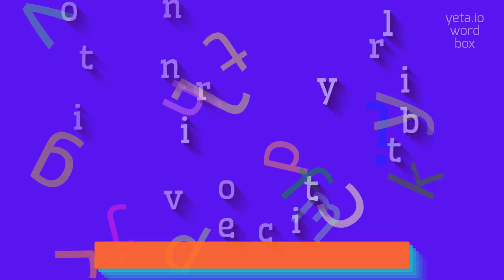HOW TO PRONOUNCE INTROCONVERTIBILITY?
INTROCONVERTIBILITY - Say, Understand, Use: The Complete Guide to Introconvertibility in 2023

INTROCONVERTIBILITY Meaning And Definition:
Convertibility is the quality or condition of being able to be converted or transformed into something else.
It refers to the ability of a system, substance, or entity to be changed or adapted to a different form or purpose.
Convertibility can apply to various domains such as currency exchange, data formats, physical properties, and more.
The concept of introconvertibility takes this notion a step further and describes the ability of something to be transformed or converted internally within itself, without any external factors.
It refers to a self-contained convertibility process that occurs within the boundaries of a single entity or system.
INTROCONVERTIBILITY Pronunciation:
To pronounce 'introconvertibility', break it down into syllables: in-tro-con-ver-ti-bi-li-ty.
Stress the third syllable, 'con', and pronounce each syllable clearly and evenly.
Alterative variants include: 'intro-kon-VER-ti-BIL-i-ty' and 'in-tro-kon-VER-tib-il-ity'
Use INTROCONVERTIBILITY In Your Speech:
1. The software program has the introconvertibility to automatically reformat data in various file formats
2. The material exhibited introconvertibility, allowing it to change its shape depending on external conditions
3. The theory proposes the introconvertibility of energy between different forms
4. The electronic device showcased impressive introconvertibility, enabling it to function as a phone, camera, and music player
5. The currency's introconvertibility made it easy for tourists to exchange their money while traveling abroad
Please answer in comments for the most popular INTROCONVERTIBILITY questions:
1. What does introconvertibility mean?
2. How does introconvertibility differ from regular convertibility